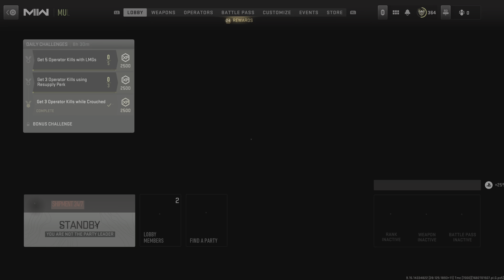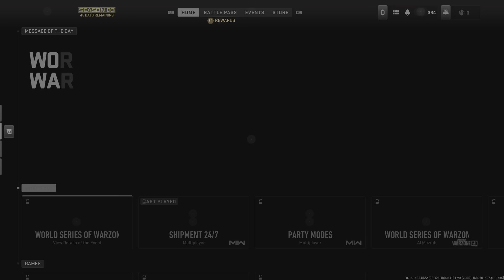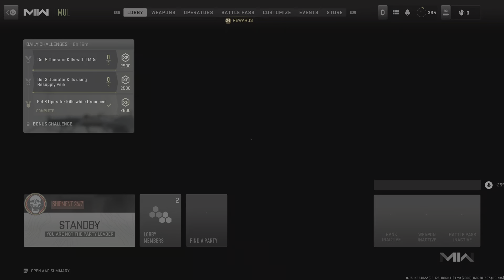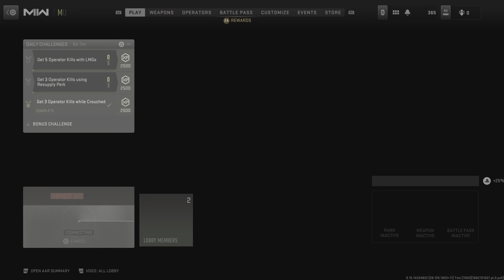Call of Duty: Modern Warfare II_20230429215217